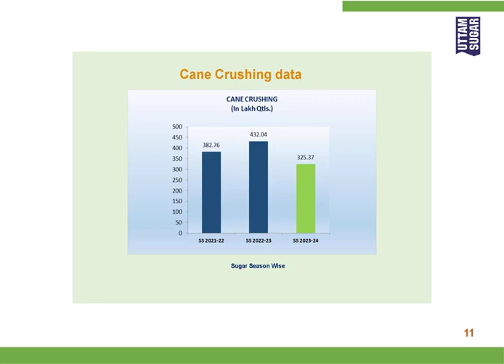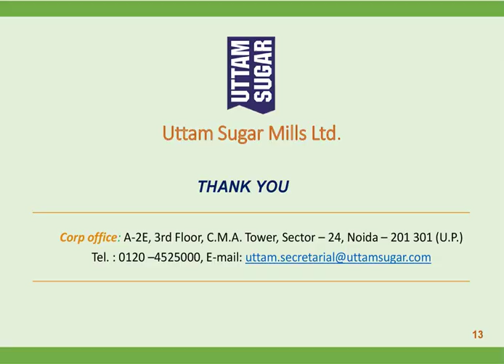UTTAM SUGAR MILLS LTD Investor Presentation for Q2 FY March 2025